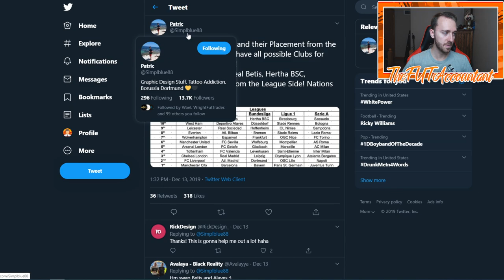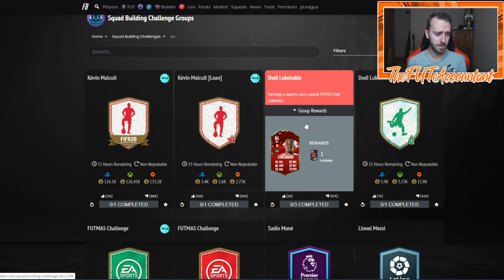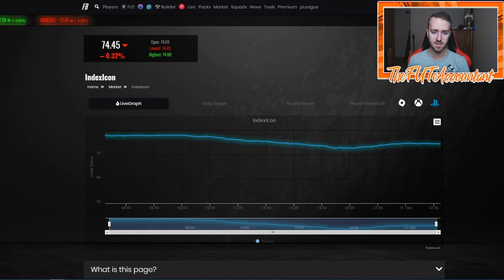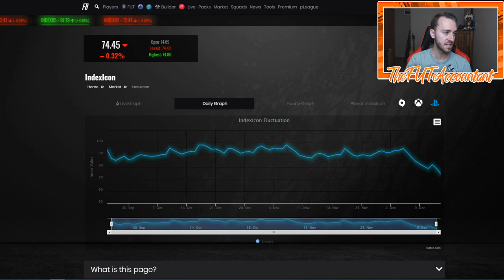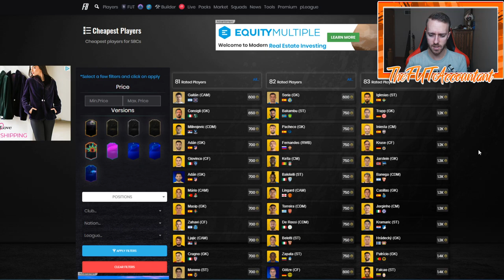FUTMAS DAY 3 PREDICTION! AND DAY 2 MARKET TALK! FIFA 20 Ultimate Team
Looking at some prediction for Day 3 of FUTMAS and some of the market movements that took place on FUTMAS day 2!